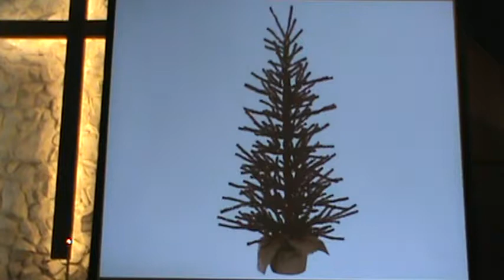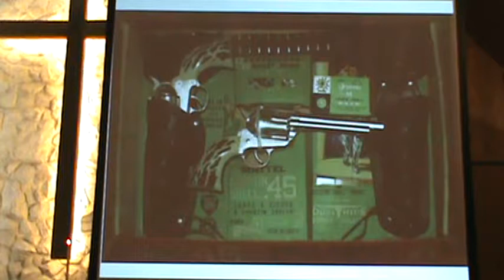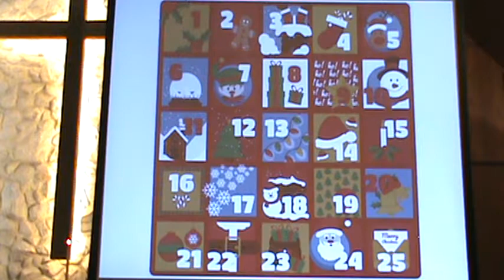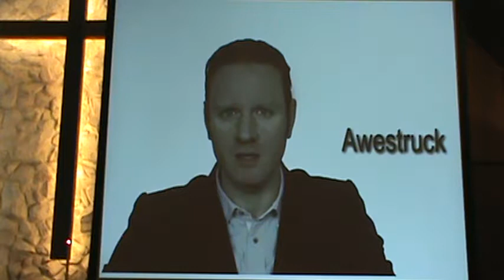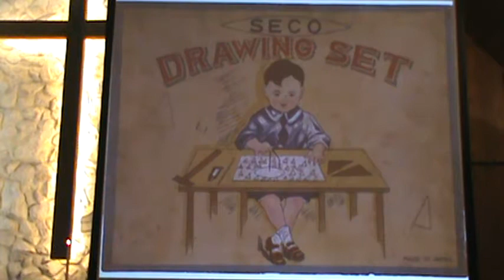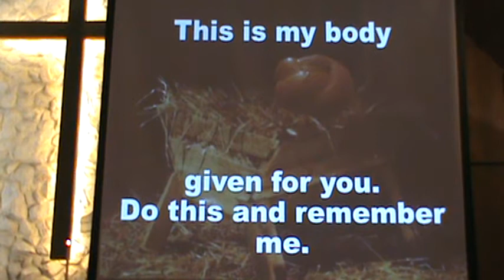Desperately Seeking Hope - "Prophets and Angels Seeking Hope"_December 2, 2018